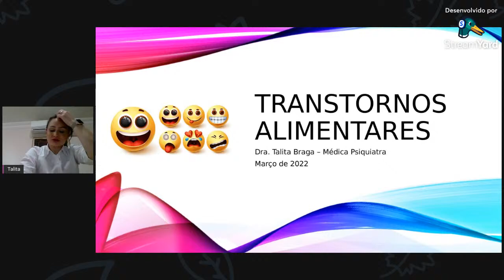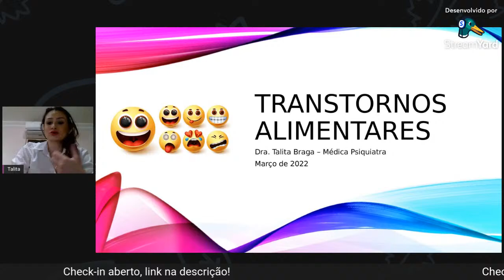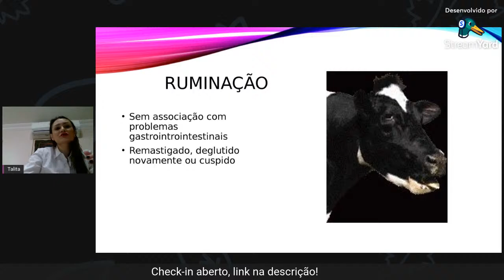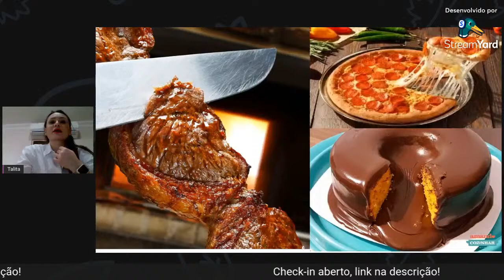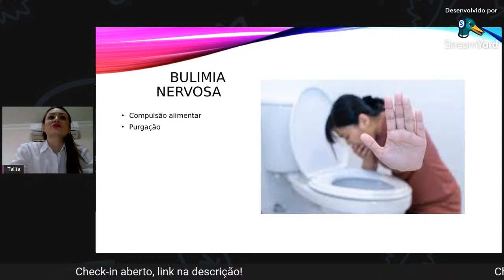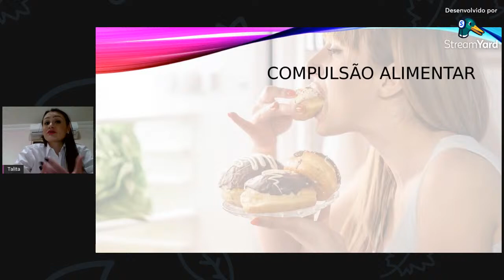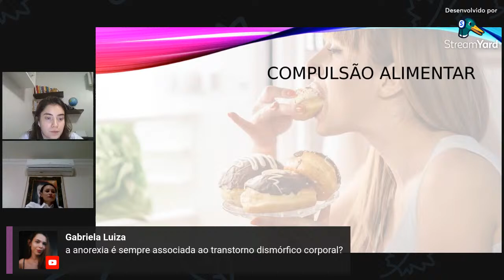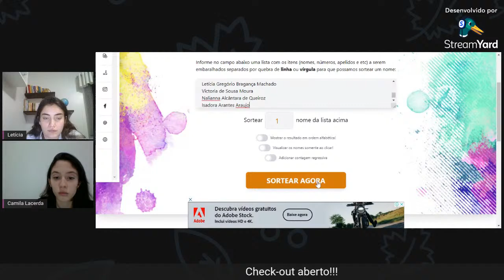Aula Inaugural LAPSU 2022 (2ªDIA)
15/03
18h - Transtornos Alimentares
19h-19:30h- Sorteios + Finalização